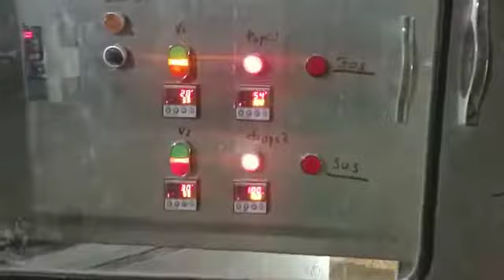uscatorie ,cereale ,agromolodva ,agricultura ,moldova ,agronomie ,cereale